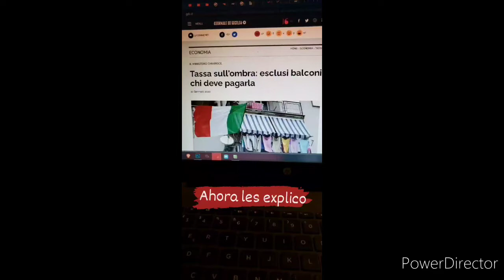En Italia #🇮🇹 se paga el impuesto a la sombra | Italiano en Argentina #🇦🇷 Stories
¿Sabían que en Italia se paga el impuesto a la sombra?

Aclaracion: "En la ley de presupuesto de 2020 todavía no queda claro si la medida se extenderá también a terrazas y balcones". Por ahora no ocurre, pero nunca se sabe.

Se ti è piaciuto il video metti un like e commenta.

Si te gustó el video poné un like y comenta.

Nos vemos!

Attrezzatura:

Nikon D3500
Samsung S9 Plus

Programma di editing

Premiere Pro